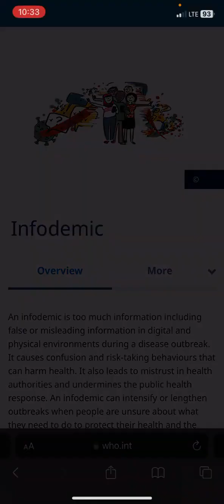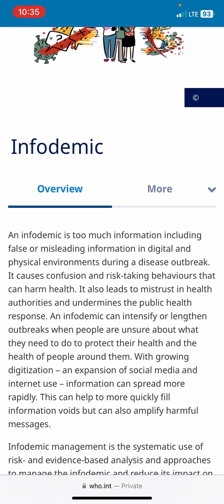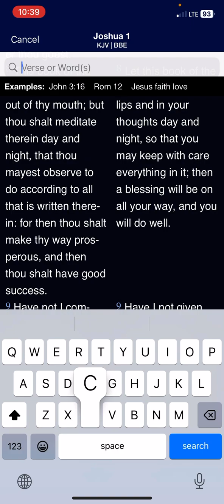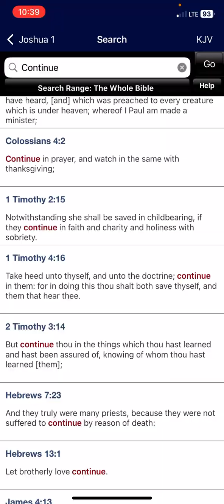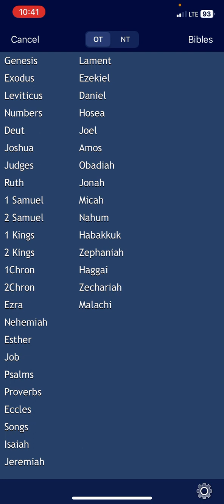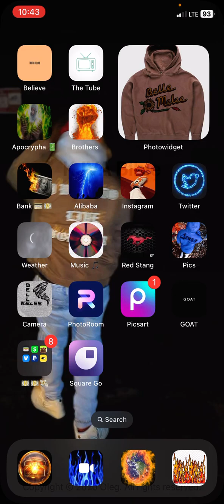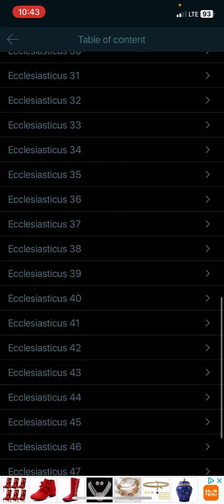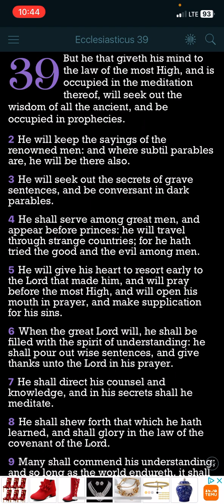Repost: Beware of “infodemic”